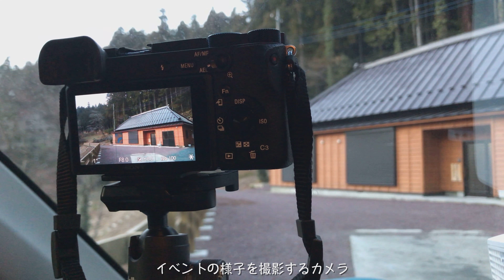25プロジェクションマッピング準備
Timber VLOG＃25プロジェクションマッピング準備

ご覧頂きありがとうございます。「Timber Shop」の瀬戸口優太と申します。
私達は「オフィス」「幼稚園」「保育園」などの内装木質リフォームのお手伝いをしていて、主に幼稚園や保育園で子供達が木に包まれる環境を創りたいと考えております。
国内産（埼玉県ときがわ町）のスギやヒノキを使用しております。